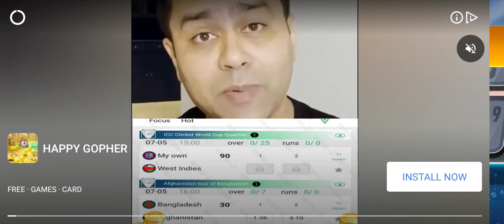car stunt. new game play video 2023